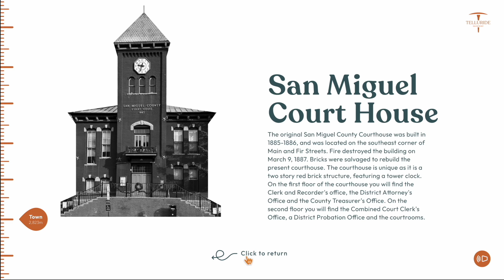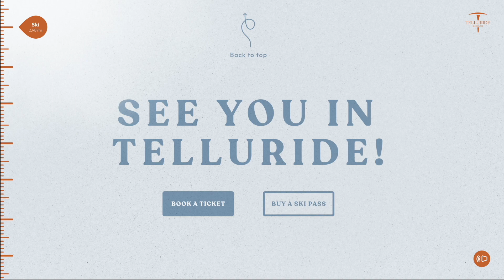Explore Telluride - Interactive Website